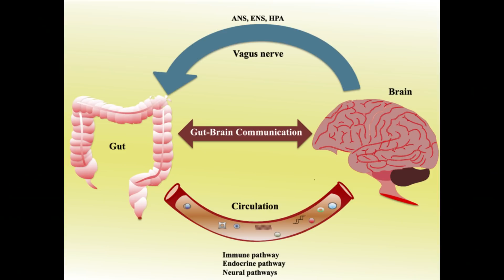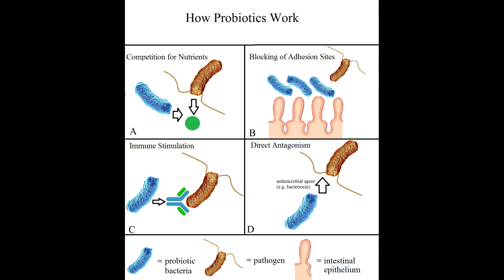ഫൈബർ അടങ്ങിയ ഭക്ഷണങ്ങൾ 🍌 What's Fiber & Gut Microbiome? It's Time to Change Your Diet 🩺 Malayalam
Have you ever thought about the bacteria and microorganisms that live in our bodies helping us? In this Malayalam video, Dr. Prasoon tells you why the Gut microbiome is important, and how you can maintain a healthy diverse gut microbiome?

0:00 Intro
0:30 What is Gut Microbiome?
1:21 Benefits of Healthy Microbiome
2:48 Problems of Unhealthy Microbiome
4:30 How Microbiome Works on Food?
8:35  How to Make a Healthy Diverse Microbiome?
10:36 Are we Killing gut microbiome?
12:11 How to Make Microbiome Healthy?
14:49 Outro